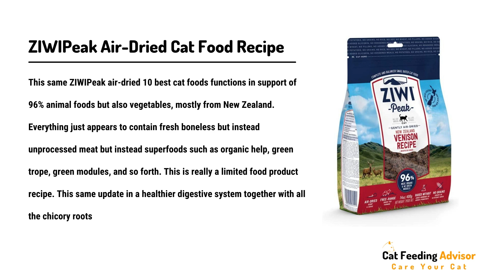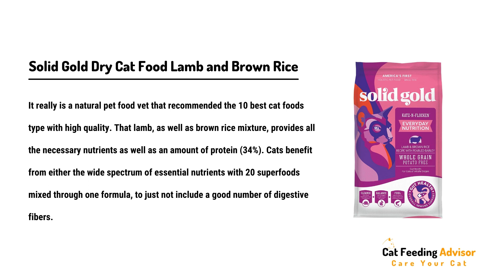10 Best Cat Foods To Buying Guide In 2021 | Cat Feeding Advisor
We are reviews 10 best cat food that's recommend Veterinarian I think it helps for your cat to chose what's the best food

please visit:-